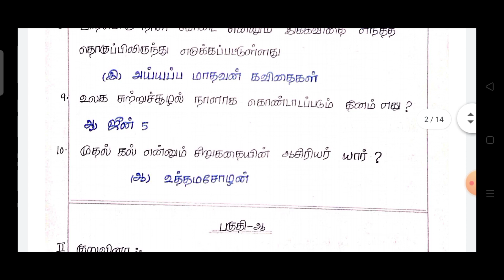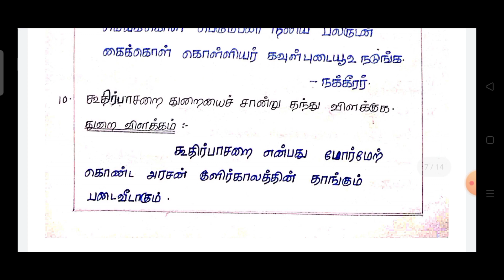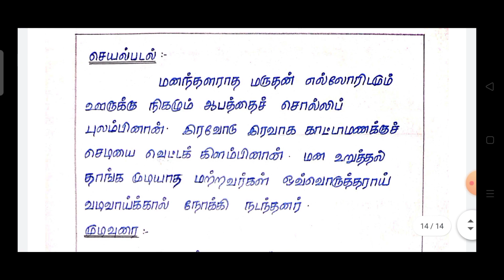12-ஆம் வகுப்பு||தமிழ்||இயல்-2 Unit-2||ஒப்படைப்பு||2021-2022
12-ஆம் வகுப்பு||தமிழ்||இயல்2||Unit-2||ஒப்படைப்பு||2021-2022